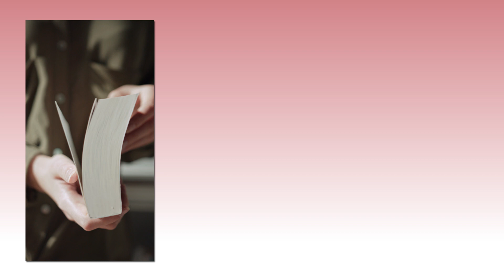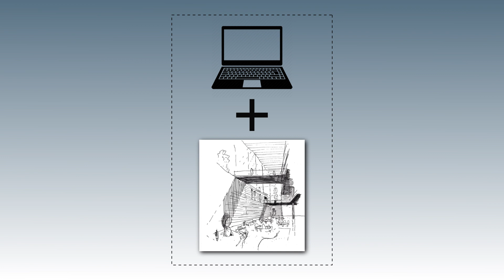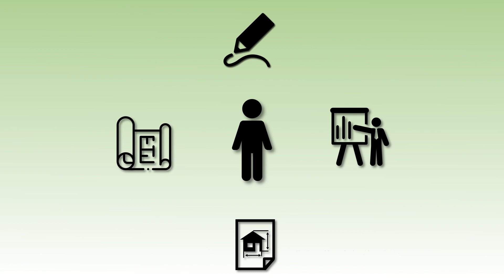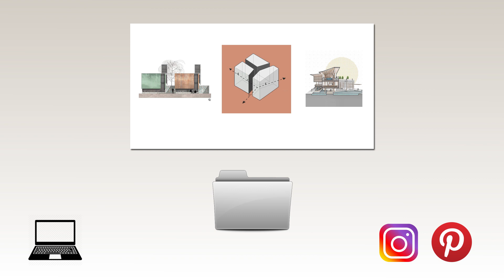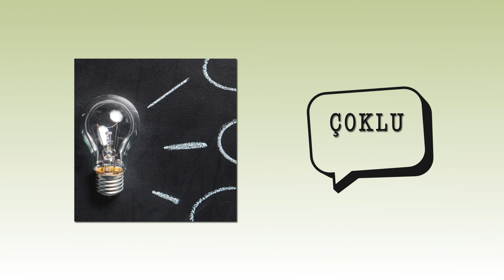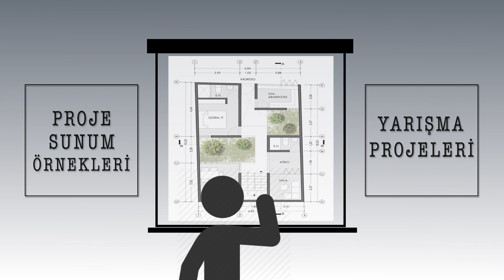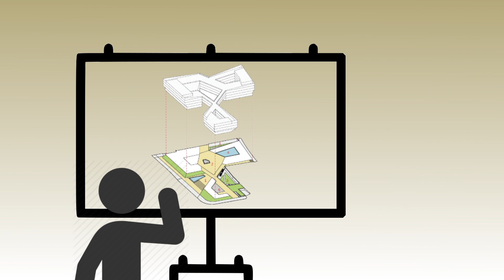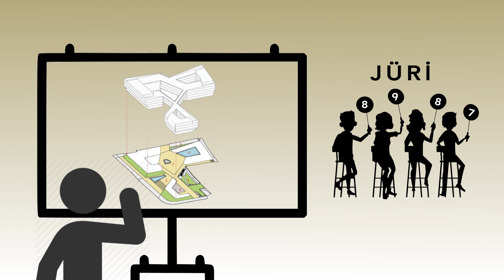Mimarlık Öğrencilerine Tavsiyeler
Merhaba arkadaşlar. Bu videoda mimarlık fakültesini yeni kazananlara ve mimarlık fakültesinde okuyanlara birkaç tavsiyede bulunacağım.

Sizin de eklemek istedikleriniz varsa yorum yapmaktan çekinmeyin.